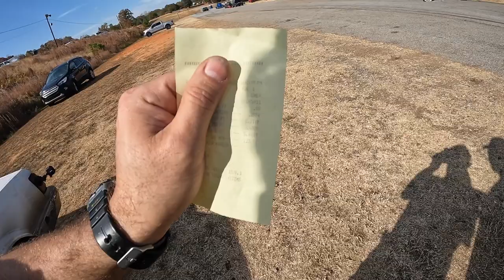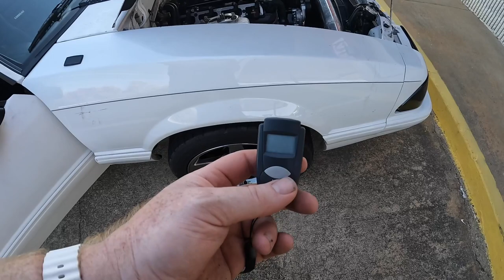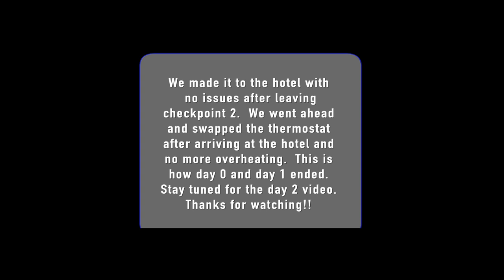2023 Southeast Street-N-Yeet Day 0 and 1 - Our first drag and drive event - Will we make it??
Tyler from Boost Junkie Media and Josh from @UGGdyno  tackle one of the hardest car events there is.  The infamous drag and drive.  This is the 2023 Southeast Street-N-Yeet Day 0 and 1 Video.